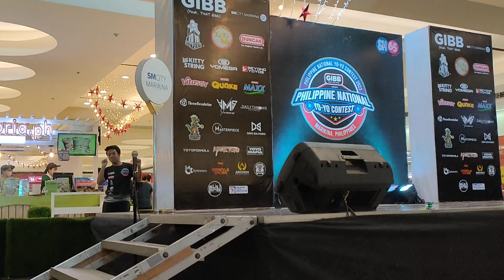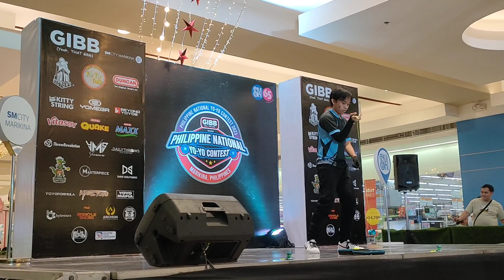PNYYC2023 | 1A | CHAMPION | ALDRIN BRYLLE MARAPAO (Prince Montecalvo Video Angle)